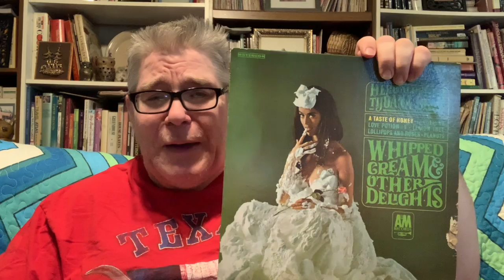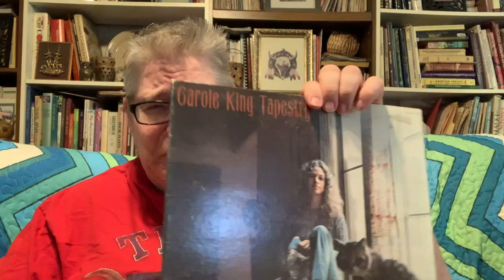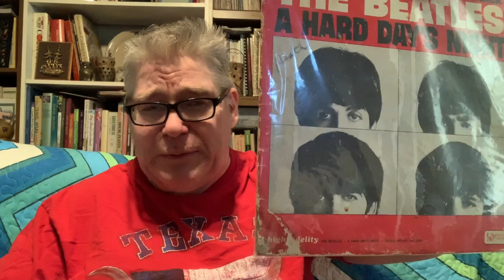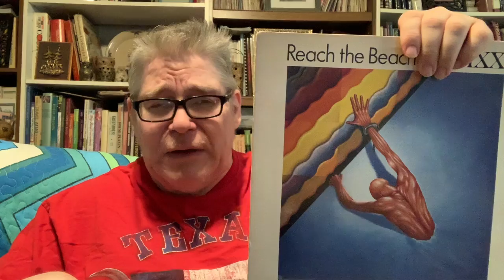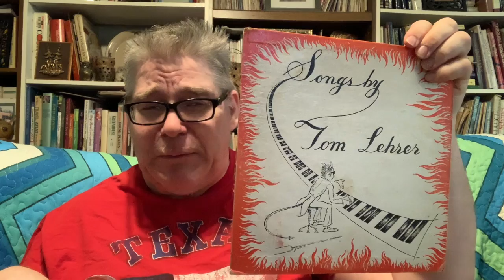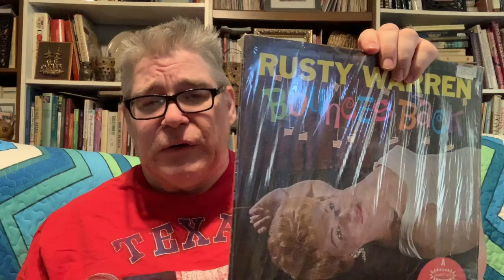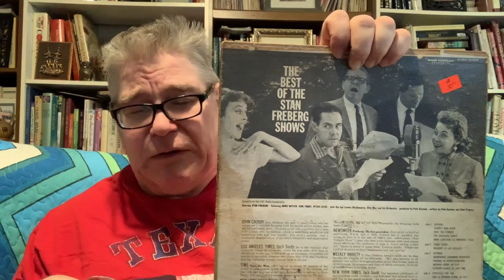Record Collecting On A Budget Part 2: The Records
In this video I show some of the records I picked up for under $5